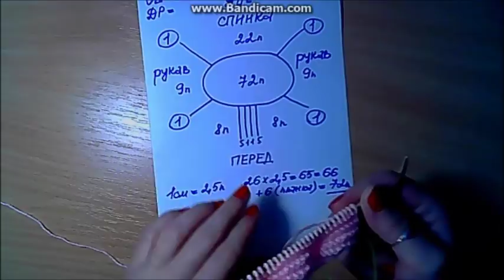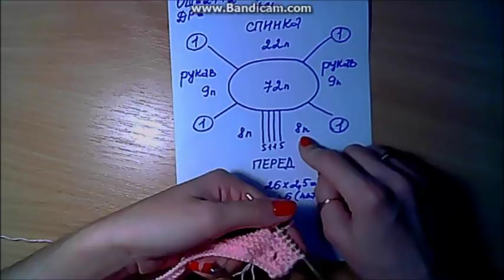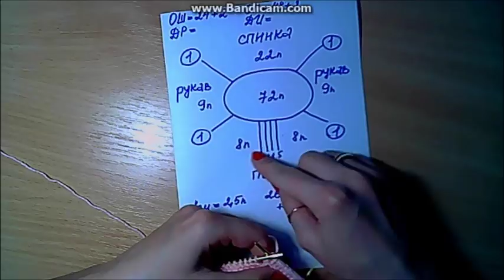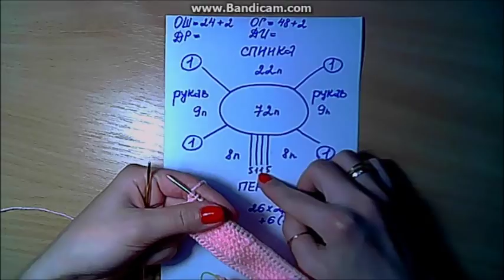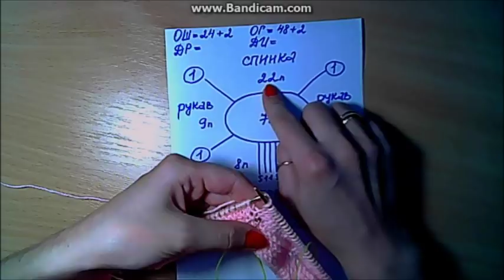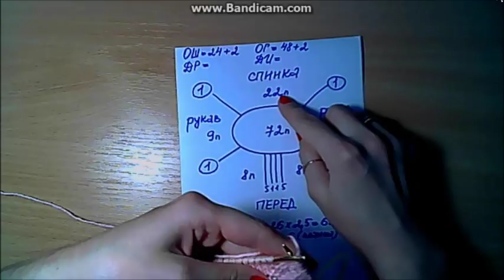Детский жакет спицами для возраста от 1-1,5 года. Ч.1. Полосатая кофта для детей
Ирина Загородняя#Первая из двух частей урока, по детскому жакету спицами. Детская кофточка спицами-мастер класс с подробным описанием.
Вязаная спицами кофта для малыша!
Как обычно, все подробности в ролике, если что-то осталось "за кадром" - не стесняйтесь задавать вопросы в комментариях.

Так же смотрите у меня на канале
Модная шапка с ушками-шапка с косами и помпоном.